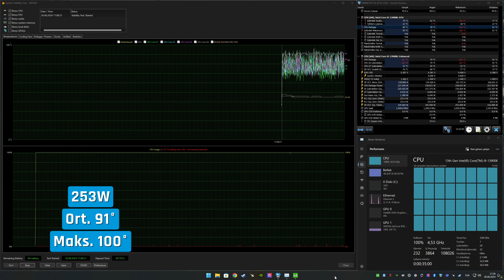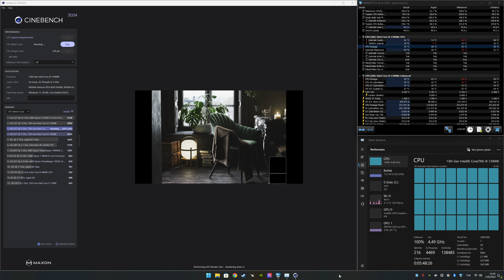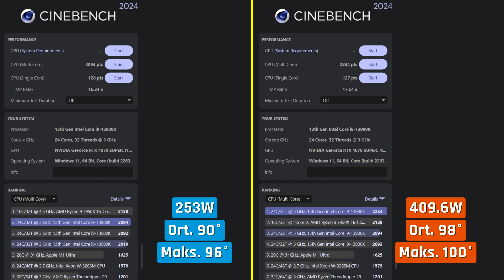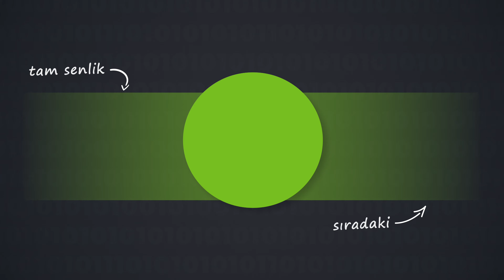Cooler Master TD500 MAX Kasa Kiti İncelemesi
Cooler Master’ın geçtiğimiz aylarda tanıttığı ve MAX serisinin ilk ATX modeli olan TD500 MAX’ı genel hatlarıyla inceledik ve kullanıcılara neler vadediyor yakından baktık. Makale

Sunan: Ali Güngör
Videografi & Post Prodüksiyon: Mehmet Ali Gündüz
Test editörü: Yiğit Yazıcı
İçerik Kontrol: Berker Güngör
Yayına alan: Umut Erdem Yılmaz

00:00 - Cooler Master TD500 MAX Kasa Kiti
01:19 -Tasarım
03:07 - MasterLiquid 360 Atmos sıvı soğutma
03:56 - GX II 850 Modüler PSU
06:07 - Teknik özellikler
09:08 - Soğutucunun özellikleri
09:48 - Testler
12:07 - Değerlendirme
14:14 - Kapanış

Cooler Master TD500 MAX modeli, TD500 ile temel olarak aynı olsa bile, renk ve temperli cam tasarımı ile ayrışıyor. “Gun Metal” olarak geçen rengi oldukça şık duruyor; özellikle gri seven kullanıcılar için birebir. Temperli cam tasarımı tıpkı v2 versiyonunda olduğu gibi birebir aynı. Hexagon dediğimiz altıgen tasarımlı ön mesh paneli aynen devam ettiği gibi kendisine ayrı bir estetik görünüm katmış. Tasarım göreceli bir kavram olsa da bizce bu kasanın yakışmayacağı herhangi bir sistem yok.
Bu kasanın isminden de anlaşılacağı üzere asıl alamet-i farikası, üzerinde bulundurduğu soğutucu ve güç kaynağı. Kit kasalar, bir sistem toplarken parçaları ayrı satın alma zahmetinden kurtaracak şekilde tasarlanmış modellerdir. Bu modelde MasterLiquid 360 Atmos AIO ve GX II 850 PSU’suna yer verilmiş. Modellerden anlaşılacağı üzere CM, üst düzey sistem toplayacaklar için yüksek performans vadediyor. Atmos 360mm, ön tarafa konumlandırılmış 38mm kalınlığa sahip bir radyatörü bulunuyor. Bu bakımdan güçlü işlemciler için biçilmiş kaftan desek yeridir. Yaptığımız testlerin detaylı tablosunu aşağıda bulabilirsiniz.
GX II 850 model PSU, yüksek güç isteyen sistemler için tasarlanmış kaliteli bir PSU. Japon kapasitörlerle donatılmış, tamamen modüler bir yapıya sahip olmasının yanında, 80+ Gold sertifika bulunması verimlilik açısından önem taşıyor. 120mm fana sahip olan GX II 850, ihtiyaç duyduğu anda fanı çalıştırarak sessiz kullanım deneyimi amaçlanmış.